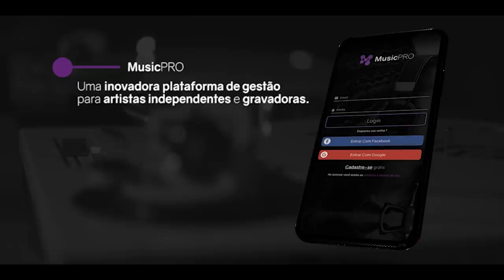KRAWK X WM | PRIMEIRA FASE | 10K PRO CAMPEÃO | 🔥 ESQUENTA BDA 5 ANOS 🔥